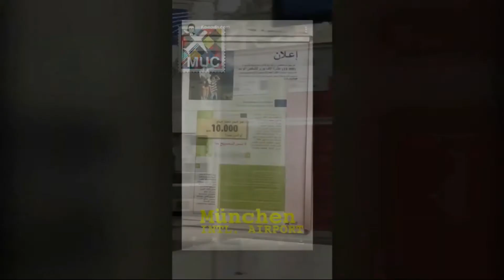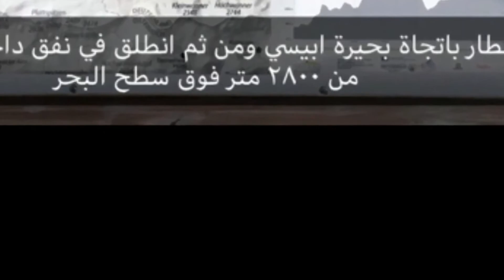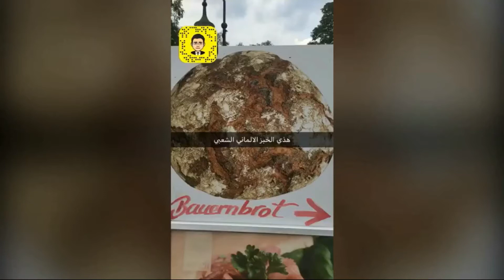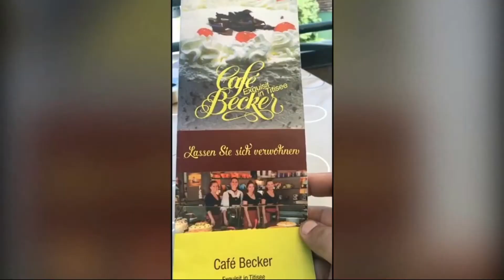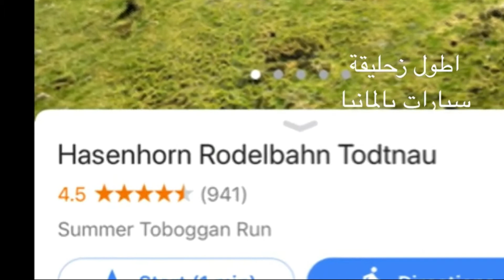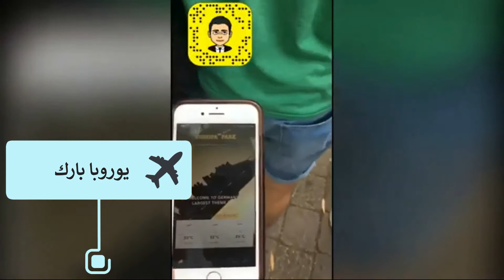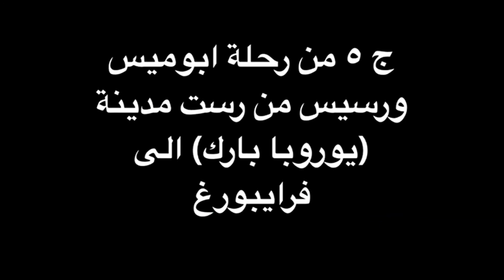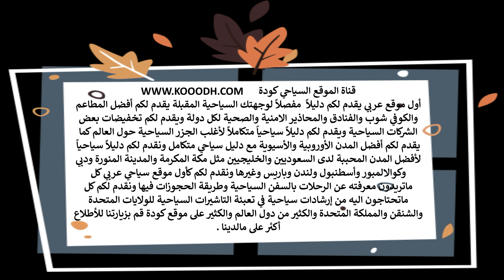رحلتي العائلية الى المانيا وزيارة العديد من المدن الالمانية ويوروبا بارك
kooodh
• شاهد رحلتي العائلية مدة 14 يوماً الى المانيا والمرور على ميونيخ قارمش يوروبا_بارك و#فرايبورغ والعديد من المدن الألمانية الرائعة .
رحلتي العائلية كانت في عام 2018م ومررت بعدن مدن المانية جميلة مثل ميونيخ و#رست و#قارمش و#فرايبورغ و#يوربا_بارك بالاضافة الى زيارة أهم المعالم السياحية لكل مدينة بالاضافة الى زيارة قرى صغيرة شهيرة بالقرب هذه المدن كم نقدم لكم خلاصة هذه التجربة والدروس المستفادة منها كذلك نقدم لكم أفضل المعالم السياحية والمطاعم والكوفي شوب وتقييمنا للفنادق التي نزلنا فيها ولمن يحب مشاهدة كامل التفاصيل ومتابعة الاجزاء الخمسة من الروابط بالأسفل